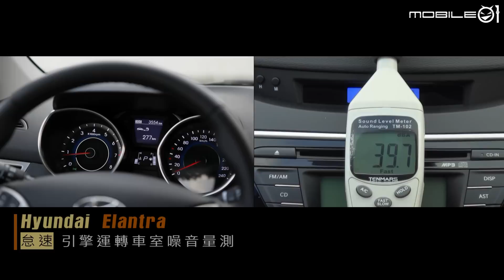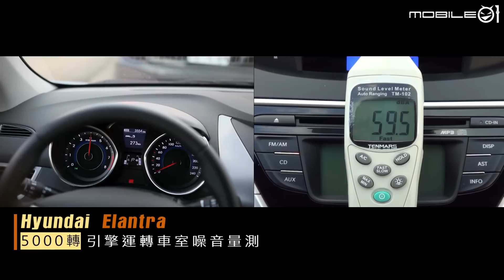【Mobile01小惡魔動力研究室】 引擎運轉車室噪音量測 elantra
【開啟主力市場戰國時代 1.8升國產房車集評 (上篇) 】